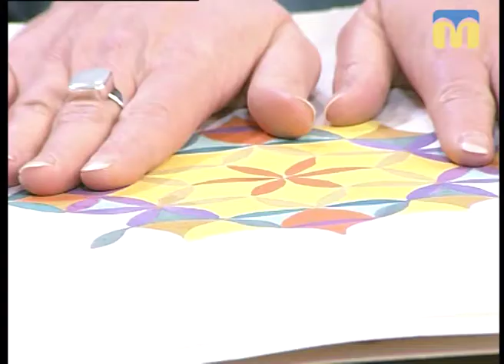28.11.2018. Новий день. Арт-терапія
В умовах сучасних перевантажень не завжди проявляємо свої емоції. Відновити емоційний баланс допоможе творчість, зокрема арт-терапія. Як проводити сеанси самопізнання та заспокоєння вдома радить художниця Світлана Нікора.